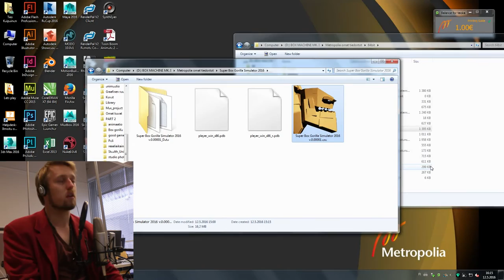Teonardo Lets play Super box gorilla simulator 2016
Teonardo makes a fisrt lets play video of his own game, made in school as a project. And also this video it self as a part of the school project. :D